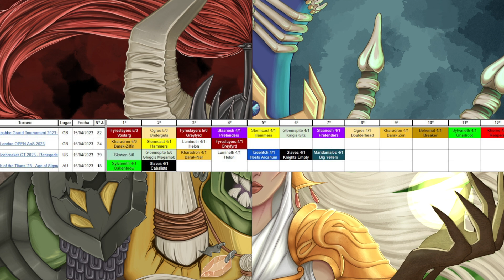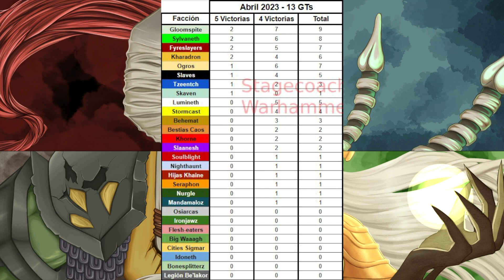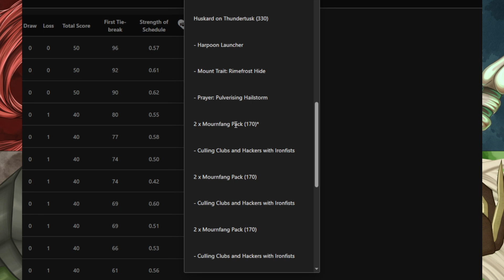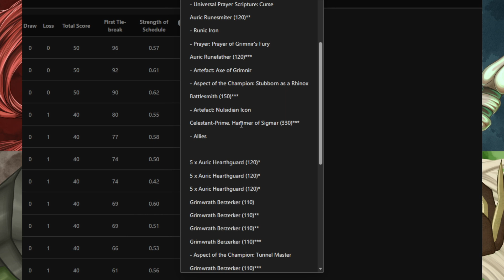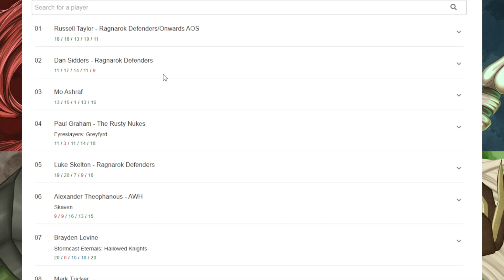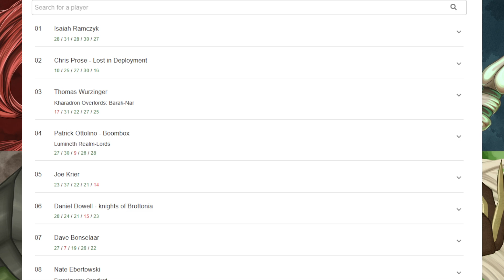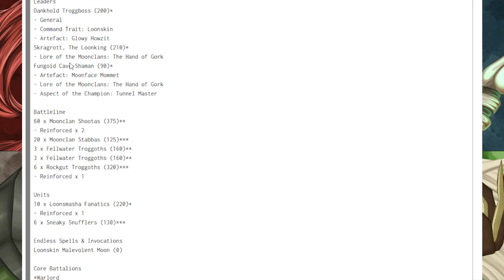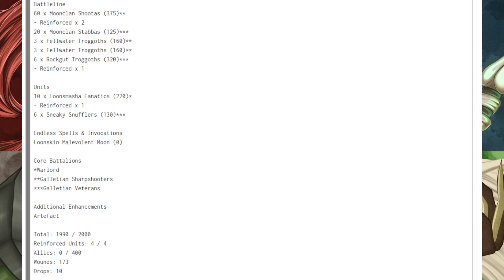Resumen AoS GTs 15-16 Abril